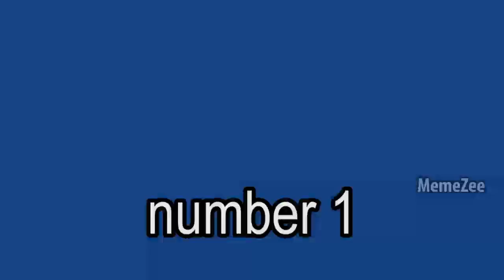Top 5 Obamas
Second Channel! ►